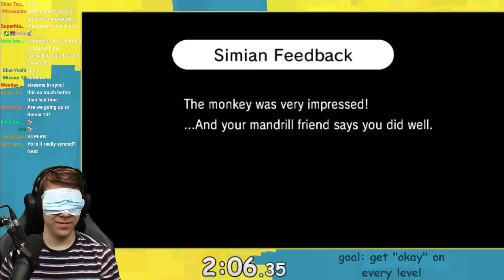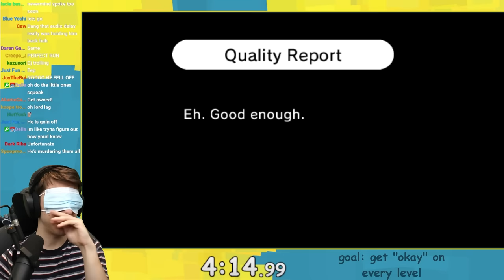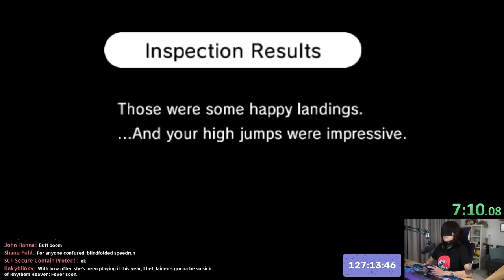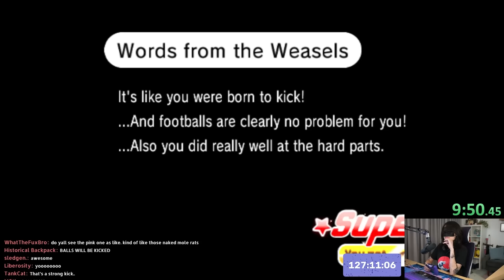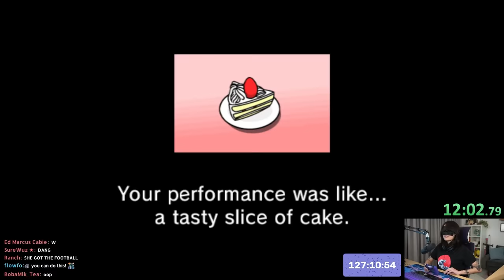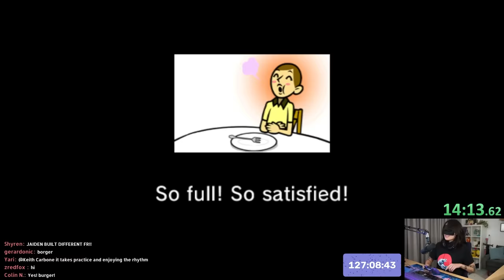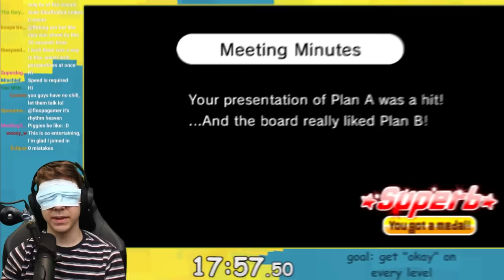This YouTuber challenged me to a blindfolded speedrun race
​@jaidenanimations triple dog dared me to race her in Rhythm Heaven. This will be her last mistake.